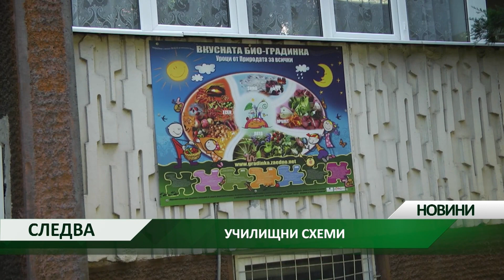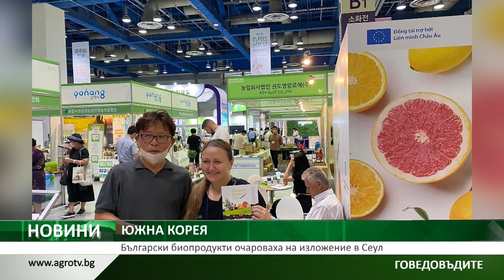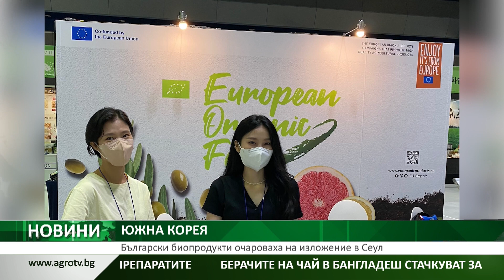Централна емисия новини на АГРО ТВ – 16.08.2022 г.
Акценти в емисията:
Говедовъдите с писмо до министерството за решаване на проблеми в сектора
Очаква се по-слаба реколта от тютюн, но с високо качество
В новия програмен период ще се прилагат зелени обществени поръчки